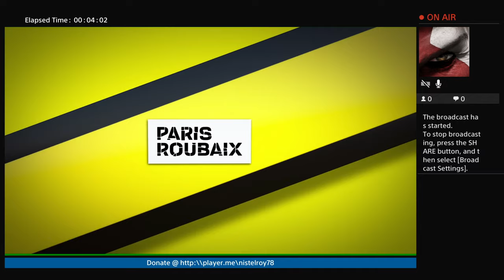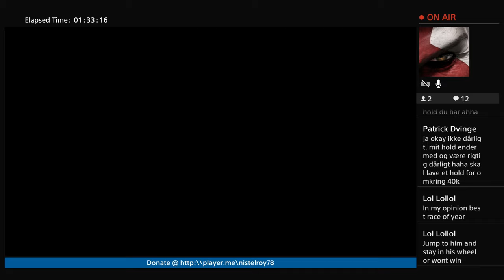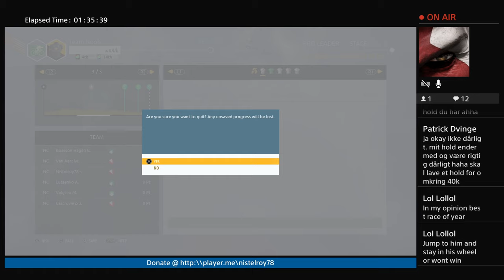TDF 2019 - PS4 - Pro Leader - S6 E5 - Paris - Roubaix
My Gaming / PS4 Channel

I love to play games , and also i have a “love” for Tour De France and therefor like to stream this. Mainly this have been the only thing. But in the future i Will do streams all year with other games i Review for my

More about this later this year here in 2108 ...

Help me out to get better equipment like a Yuki Mic :)